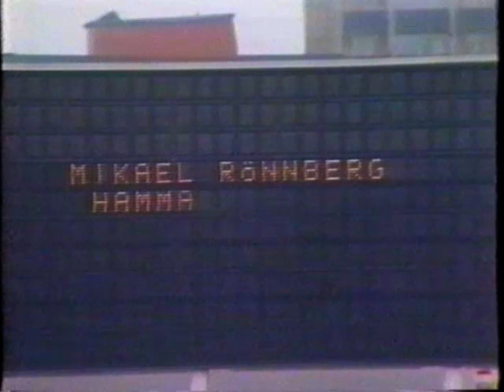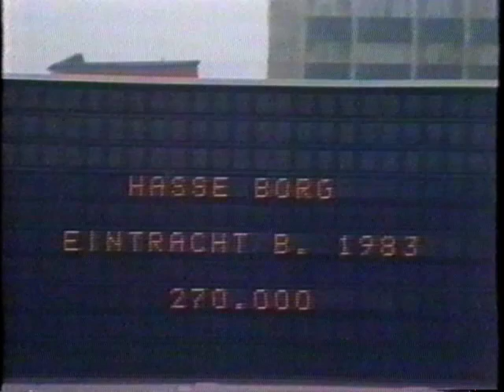1984 Reportage Malmö FF inför säsongen